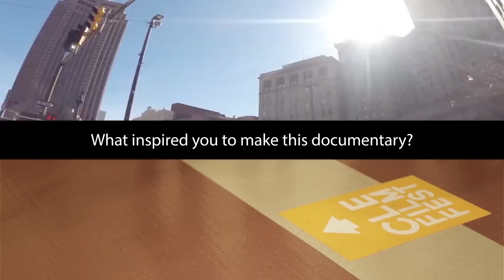CIFF39 Meet the Filmmakers :: Director Nick Cavalier from FORCED PERSPECTIVE